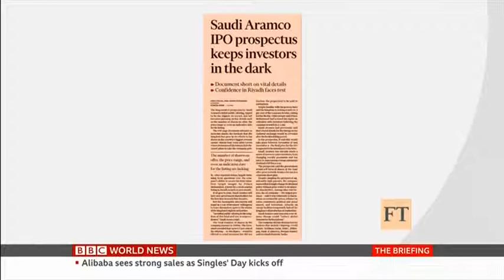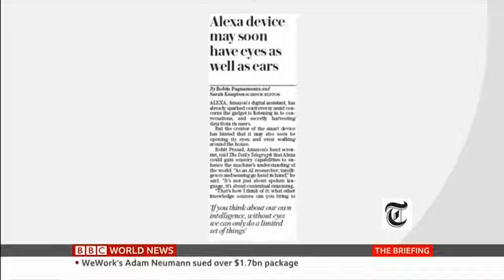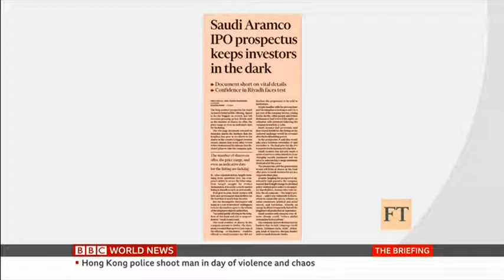Cornelia Meyer: Early Morning Newspaper Review on Papers BBC World (11/11/2019)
Cornelia Meyer does the early morning newspaper revies on BBC World's the Briefing (11/11/2019)